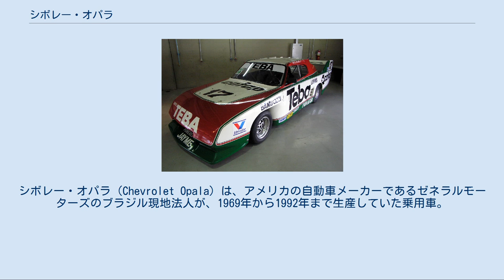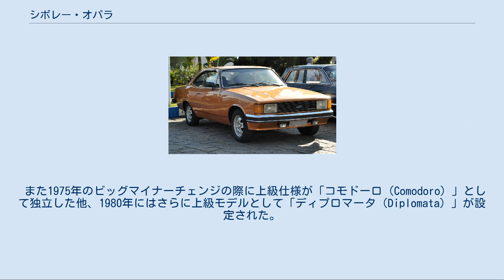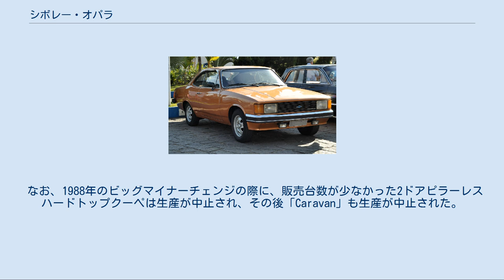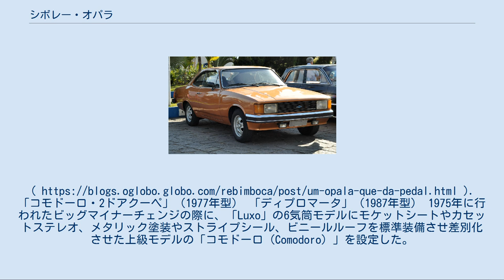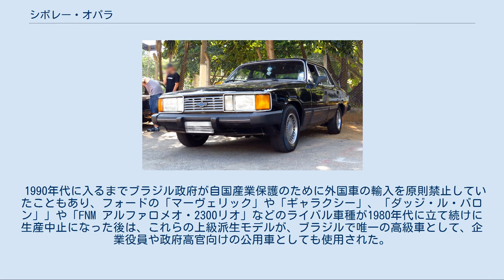シボレー・オパラ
ブラジルの自動車メーカー・ブランド
シボレー・オパラ（Chevrolet Opala）は、アメリカの自動車メーカーであるゼネラルモーターズのブラジル現地法人が、1969年から1992年まで生産していた乗用車。
 1966年に、ゼネラルモーターズのブラジル現地法人「General Motors do Brasil」が、当時拡販を進めていたシボレーブランドのトップレインジを「Project 676」の名で開発していることを発表し、その後1968年11月に行われた「サンパウロ・モーターショー」で生産型が「オパラ」の名で公開され、翌1969年より販売が開始された。
 「オパラ」は、1960年代中盤に同じゼネラルモーターズの子会社である西ドイツのオペルが生産し、ベストセラーとなっていた中型車の「レコルトC」をベースに、丸型2灯式ヘッドライトとアメリカ車的なフロントグリルのデザインに改変したもので、事実上同車種のバッジエンジニアリングであった。
なお、「オパラ」はブラジル現地法人にとって初めて導入する乗用車であった。
 販売開始当初のライバル車種は、フォードのブラジル現地法人が、アメリカで販売されていたフルサイズ・セダンの「ギャラクシー」をベースに開発した「ギャラクシー」と「LTD」、そして同じくアメリカで販売されていたコンパクト・セダン及びクーペをそのまま導入した「マーヴェリック」、クライスラーの現地法人が生産していた「ダッジ・ダート」（その後の「ダッジ・ル・バロン」）、ウィリス=オーバーランドが製造していた「アエロ・ウィリス2600」などであった。
 また、1973年にはオパラの下を担う車種として、ゼネラルモーターズの「グローバルカー（世界戦略車）構想」に基づき開発された、「Tカー」（オペル・カデット）をベースに開発された「シェベッチ」が販売されたために、名実ともにブラジル現地法人のトップモデルとなった。
なお同車は「いすゞ・ジェミニ」の兄弟車種でもある。
 「オパラ エスペシャル」（1978年型） 「コモド―ロ」の1988年-1992年型のダッシュボード その後1975年と1980年、1988年の3回に渡り、フロントグリルやヘッドランプ、リアランプ、ダッシュボードやシートのデザインをはじめとする内装デザインの大幅な意匠変更、さらにワゴンや2ドアハードトップなどのボディタイプや、レーシングストライプを施した上にセミバケットシートを標準装備したスポーツモデルの「SS」仕様の追加、エンジン仕様の追加を含めたビッグマイナーチェンジを行った。
 また1975年のビッグマイナーチェンジの際に上級仕様が「コモドーロ（Comodoro）」として独立した他、1980年にはさらに上級モデルとして「ディプロマータ（Diplomata）」が設定された。
 その後もマイナーチェンジを繰り返し、マイナーチェンジごとにダッシュボードデザインの変更や大型バンパーの追加、角型変形ヘッドランプ、新型オーディオやパワーウィンドウ、アルミホイールや4速オートマチック・トランスミッションなどの装備が奢られアップデートが行われた。
 これらのビッグマイナーチェンジを受けた上に、1980年代初頭から半ばにかけてライバル車種の「ギャラクシー」や「マーヴェリック」、「ダッジ・ル・バロン」、「FNM アルファロメオ・2300リオ」が生産中止となり、自国の自動車産業保護のための完成車輸入制限が行われていたブラジル国内市場でライバル不在となったこと（オパラに比べてサイズの小さい「フォード・デル・レイ」や「フォルクスワーゲン・サンタナ」の上位グレードが、オパラの下位グレードの新たなライバルとなった）。
 さらに、1980年代のブラジルの経済危機やハイパーインフレを受けて、ゼネラル・モーターズが新型車投入という大規模な投資を躊躇したこともあり、販売開始から23年後の1992年まで一度もフルモデルチェンジを行わずに生産され続け、ゼネラル・モーターズのブラジル現地法人きっての長寿モデルとなった。
 なお使い勝手の良さと適度なサイズから、パトカーや官公庁の公用車、さらには高級タクシーとしても多数が導入されたほか、チリやウルグアイなどの近隣諸国にも輸出されるロングセラーとなった。
 販売開始から20年が過ぎた1980年代後半には旧退化が進み、さらに完成車の輸入制限が緩和されライバル車種が増えて販売台数が落ちてきたことを受けて、1992年に生産が中止された。
同じくドイツのオペルで生産されていた「オメガA」をベースとし...